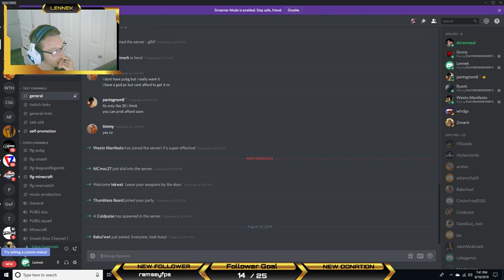Two Wins in a ROW!